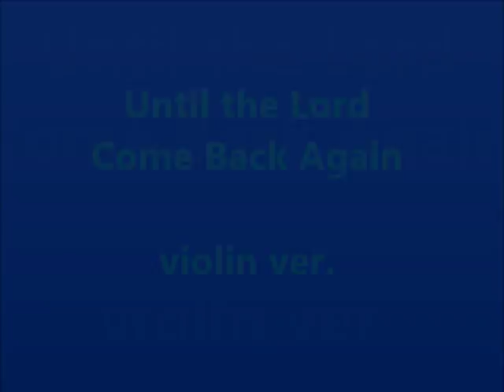주님 다시 오실 때까지 Until the Lord Come Back Again violin ver.(Practice ver.)